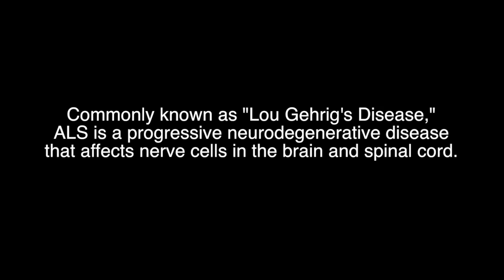ICE BUCKET CHALLENGE BY LJ POLIN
Commonly known as "Lou Gehrig's Disease," ALS is a progressive neurodegenerative disease that affects nerve cells in the brain and spinal cord.

to learn how you can join the fight!

BOWA Studios
12080 Southwest 127 Avenue
Suite 305